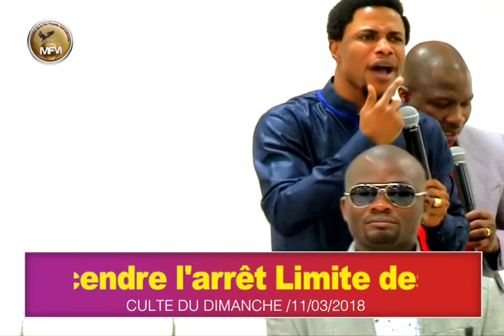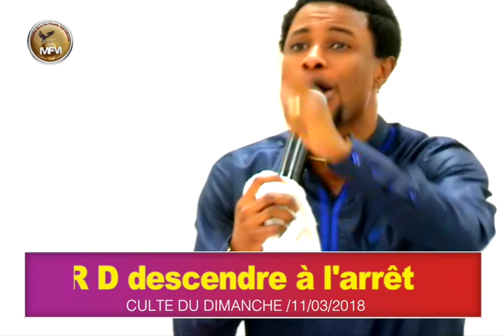PROPHÈTE MAJOR IVON OKIA .THÈME : CETTE MONTAGNE SE DEPLACERA